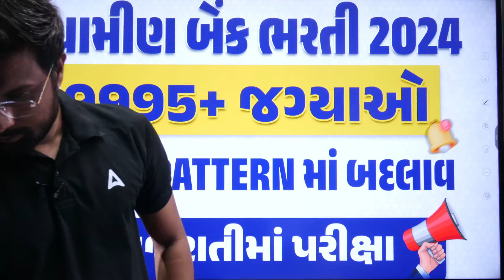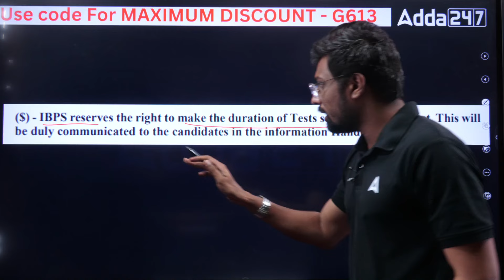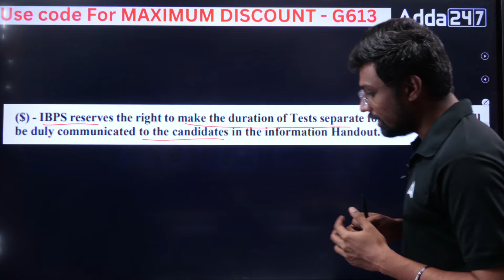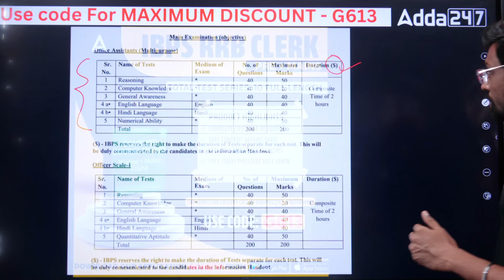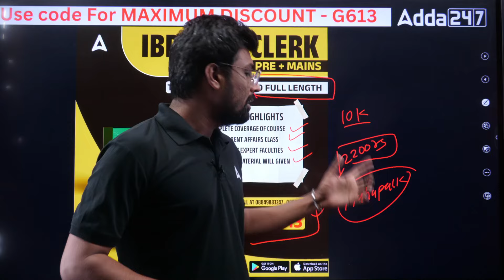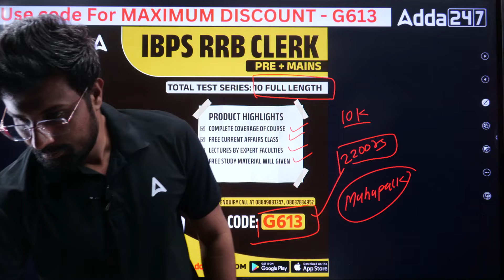IBPS RRB Notification 2024 | Exam Pattern Changed ?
👉DYSO Mains Test Series (Mock Question Papers Only):-

📌Adda247 Gujarat at One Place ▶